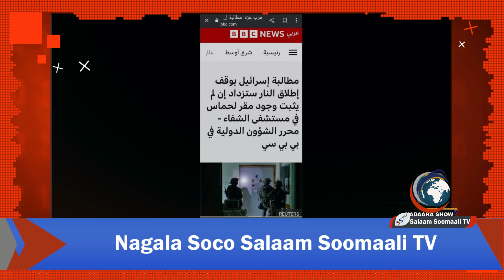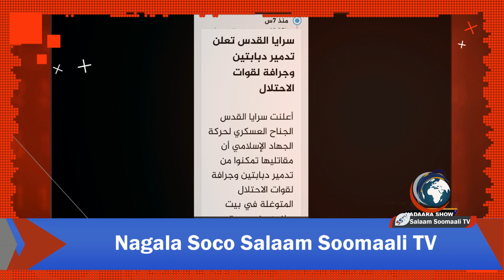MAXAA KASOO KORDHAY GASA? TAANGIYO MARKALE LAGUBAY , IYO WARARKALE OO XIISO LEH